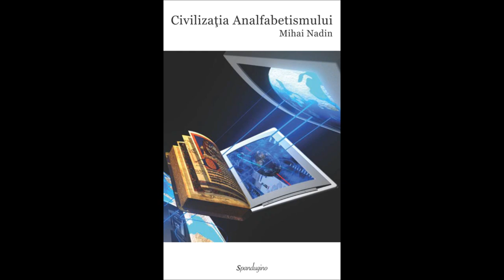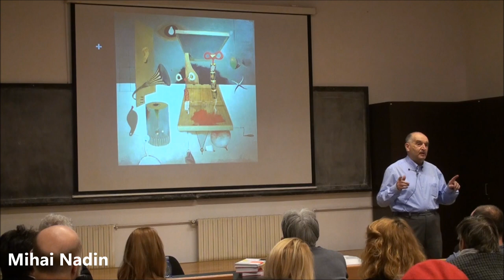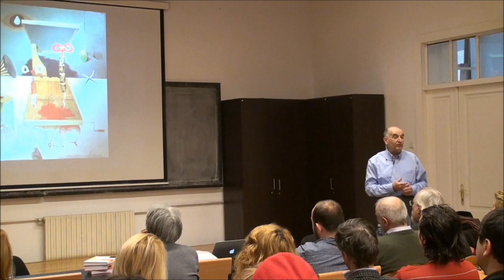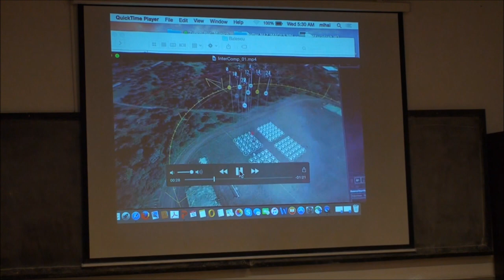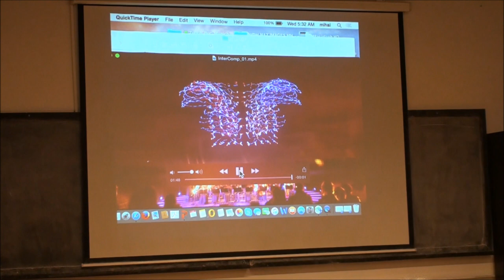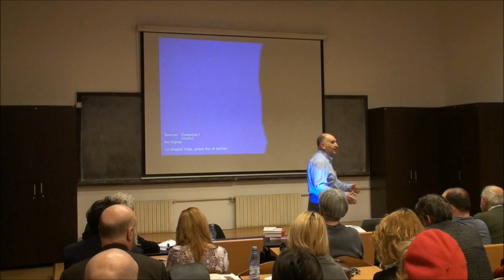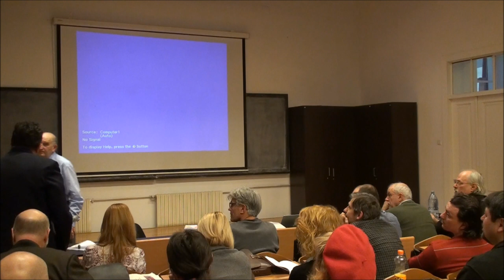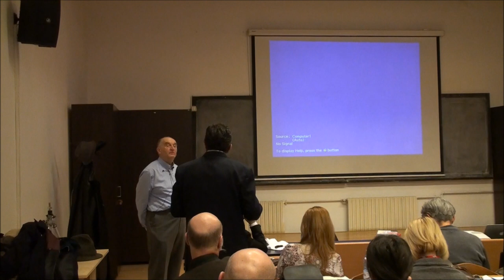Conferință „Civilizația Analfabetismului” la UNArte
Profesorul Mihai Nadin, în scurta sa vizită în țara natală, a inclus în programul său și o conferință la Universitatea Națională de Arte din București. Astfel, Miercuri, 10 februarie 2016, într-un amfiteatru arhiplin atât de studenți cât și de profesori din cadrul UNArte, profesorul Nadin a vorbit despre volumul "Civilizația Analfabetismului", lansat de curând în România.

Gazda evenimentului, Prof. Univ. Dr. Cătălin Bălescu, rectorul UNArte, a fost cel care a deschis evenimentul.